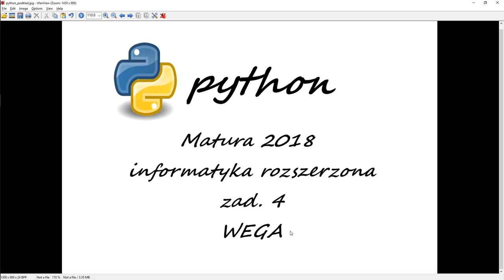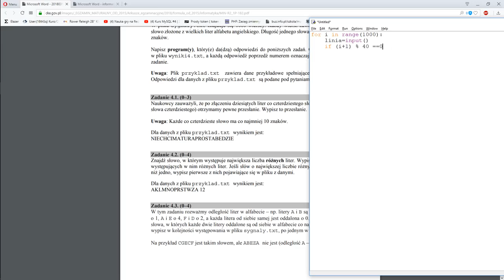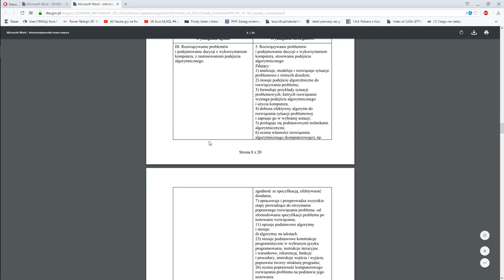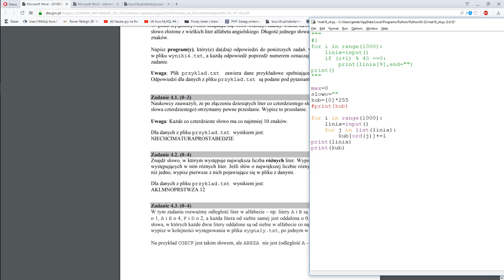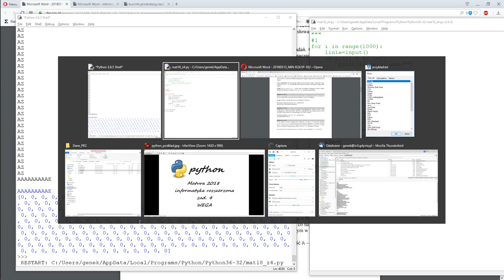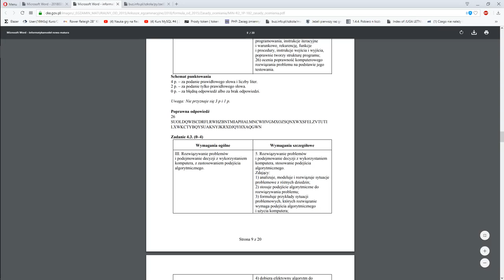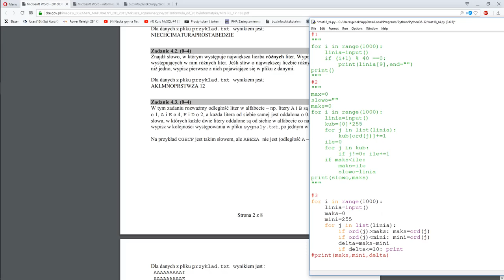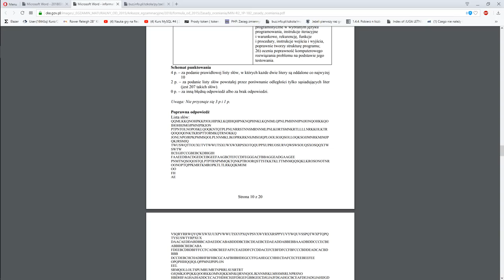Matura 2018 - informatyka rozszerzona - zadanie 4 "Wega" - Python - ver. pełna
Matura 2018 - informatyka rozszerzona - zadanie 4 "Wega" - python - dokładne omówienie -UWAGA! Jeśli chcesz kod lub pliki danych - tu zamieściłem rozwiązania większości zadań z nowej matury.
Tam tez dodałem link rejestracyjny na szkopuł, przez który możesz wejść do zadań maturalnych, sprawdzanych automatycznie /Pascal C++, Python/.